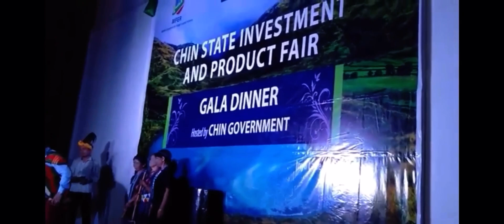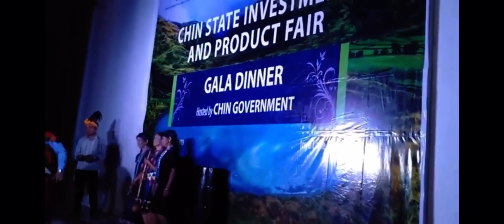February 16, 2023